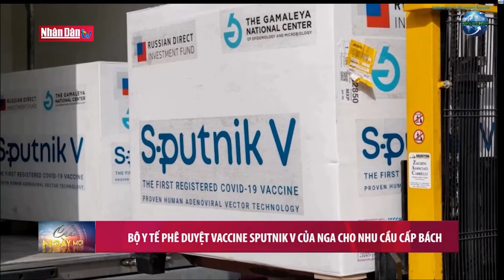Nga đang xem xét tổ chức sản xuất vaccine Sputnik V trên lãnh thổ Việt Nam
Chiều 8-6, đồng chí Vương Đình Huệ, Ủy viên Bộ Chính trị, Chủ tịch Quốc hội đã điện đàm với Chủ tịch Hội đồng Liên bang Nga Valentina Ivanovna Matvienko.